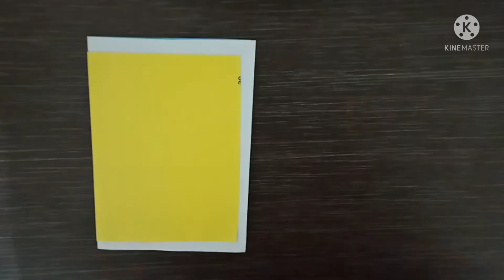FATHER'S DAY CARD TUTORIAL 🎁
Material :
* Craft paper ( Blue, Red , Pink, Yellow)
* Glue
* Scissor
* Pencil